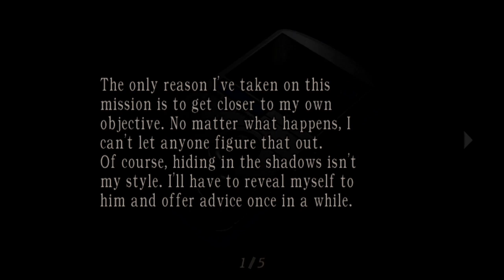Lets Play Seperate Ways Chapter 1 Ring The Church Bell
Me playing chapter 1 of seperate ways with ada wong!